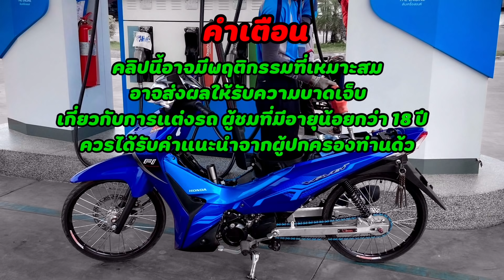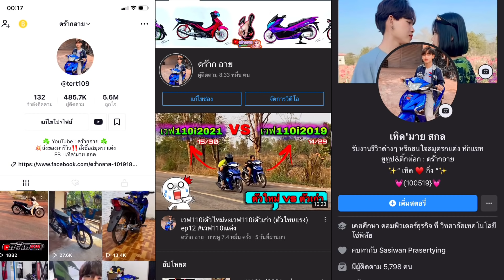บักทองเชง จัดทรงลาบ(ท้ายยืด) ตามคำขอ